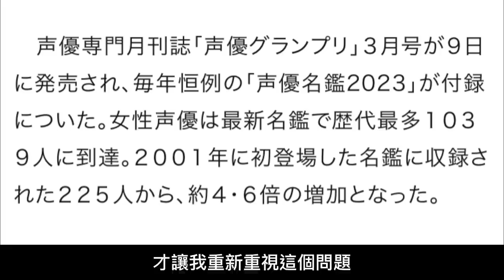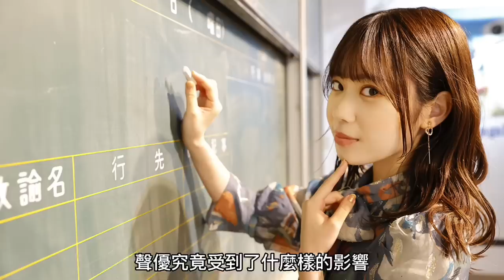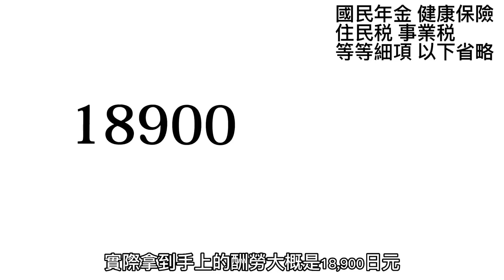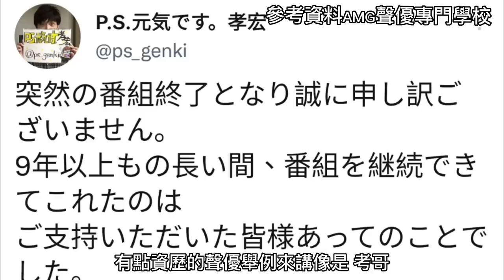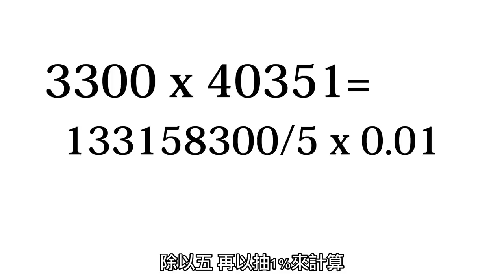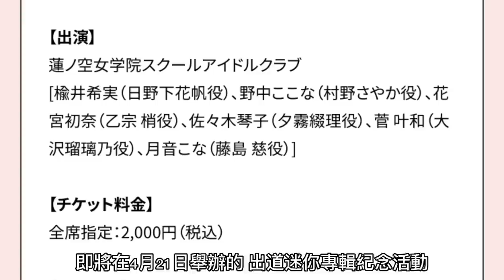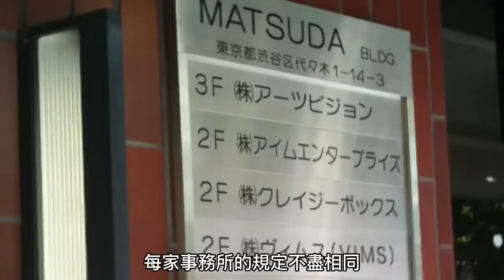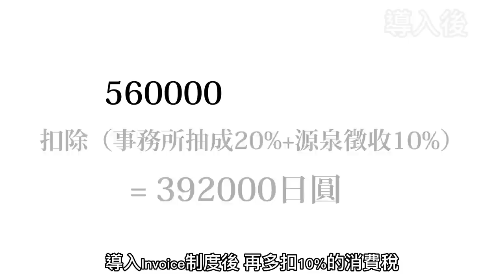Invoice制度將掀起聲優離職潮？聲優的薪資是怎麼計算的？